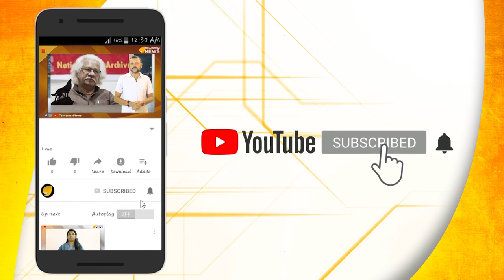കുഞ്ഞിനെ കൊന്നവളുടെ ഡിവെെഎഫ്ഐ കാമുകൻ.. ഇവനാണ് സൂത്രധാരൻ..